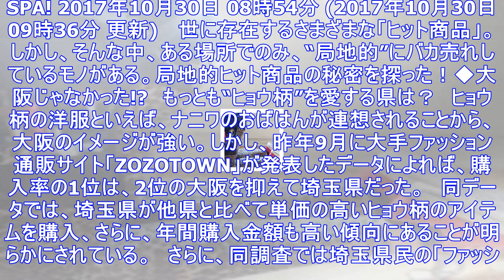大阪はまさかの2位！ ヒョウ柄をもっとも愛する県ランキング - エキサイトニュース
SPA! 2017年10月30日 08時54分 (2017年10月30日 09時36分 更新) 　世に存在するさまざまな「ヒット商品」。しかし、そんな中、ある場所でのみ、“局地的”にバカ売れしているモ...